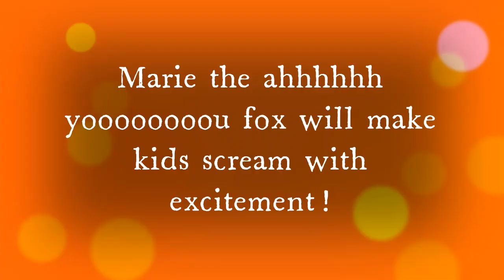Marie the ahh you fox goes to Castle Island trailer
12-2pm
Castle Island South Boston MA